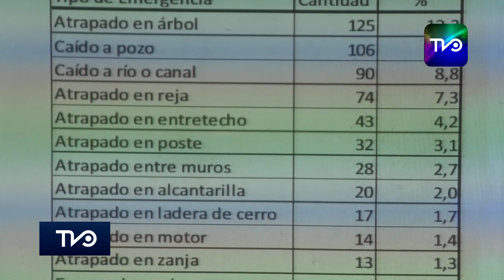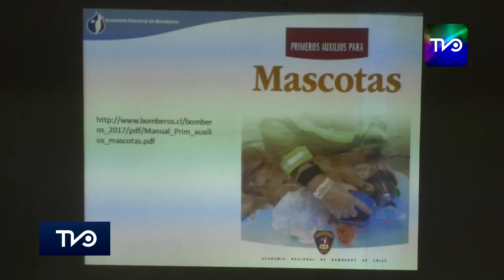En San Vicente se desarrolló charla de primeros auxilios a mascotas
La ley sobre tenencia responsable de mascotas y animales de compañía establece como objetivo normas destinadas a determinar las obligaciones y derechos de los responsables de estos, proteger la salud y bienestar animal mediante la tenencia responsable, proteger la salud pública de seguridad de las personas, el medioambiente y las áreas naturales protegidas aplicando medidas para el control de población de mascotas y animales de compañía.